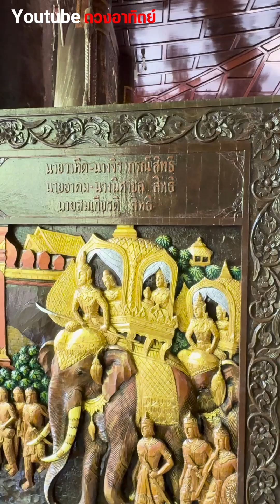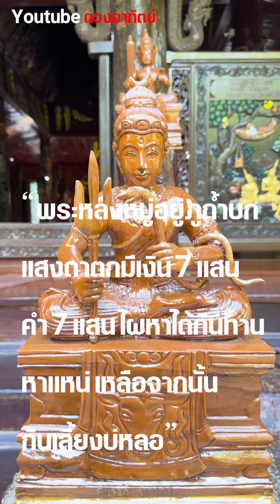วัดพุทธนิมิต หรือที่ชาวบ้านเรียกติดปากว่าวัดภูค่าว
“ค่าว” เป็นภาษาอีสานที่แปลว่า เชือก เพราะวัดตั้งอยู่บนภูเขาที่มีลักษณะยาวเหมือนเชือก จึงเป็นที่มาของสถานที่แห่งนี้ ซึ่งเป็นที่ประดิษฐานพระพุทธ รูป ไสยาสน์ตะแคงซ้าย อายุมากกว่า 2,500 ปี โดยที่กรมศิลปากรรับจดขึ้นทะเบียนเป็นปูชนียวัตถุโบราณแห่งแรกของจังหวัดกาฬสินธุ์ ตั้งอยู่ที่ อำเภอสหัสขันธ์ จังหวัดกาฬสินธุ์ โดยทุกวันที่ “19 เมษายน” ของทุกปี ชาวบ้านจะมาร่วมกันสรงน้ำพระพุทธไสยาสน์ ที่เป็นธรรมเนียมปฏิบัติมากกว่า 50 ปี เพื่อความเป็นสิริมงคลในวันสงกรานต์

          พระนอนไสยาสน์ตะแคงซ้าย สันนิฐานว่าเป็นพระมหาโมคคัลลานะ ตามประวัติพระมหาโมคคัลลานะ เวลานอนจะหันศีรษะไปทางซ้าย หันเศียรไปทางด้านที่พระธาตุพนมตั้งอยู่ (ด้านทิศตะวันออกเฉียงเหนือ) ตำนานเล่าขานกันว่า สมบัติฝังอยู่บริเวณที่พระไสยาสน์ประทับอยู่ และมีคำปริศนาให้คนรุ่นต่อไปเข้าใจว่าเป็นแหล่งสมบัติที่ว่า “พระหลงหมู่อยู่ภูถ้ำบก แสงตาตกมีเงิน 7 แสน คำ 7 แสน ไผหาได้กินทานหาแหน่ เหลือจากนั้นกินเลี้ยงบ่หลอ” จากคำบอกเล่าของชาวบ้านระบุว่า มีคนเคยเข้าไปขุดค้นหาสมบัติจำนวนมาก แต่สุดท้ายคนพวกนั้นก็มีอันเป็นไปทุกราย จนทำให้ชาวบ้านบริเวณนั้น และนักท่องเที่ยว ไม่ว่าจะใกล้หรือไกล เกิดความเลื่อมใส และต่างพากันมาสักการบูชาพระนอนไสยาสน์ อย่างไม่ขาดสาย

@SunGoRo ARXE KEN ช่องของผมจัดทำขึ้นเพื่อเผยแพร่วิถีชีวิตของผมและเพื่อนๆ และชีวิตของชาวอีสาน ผมทำคลิปเพื่อเก็บเป็นความทรงจำ บางทีอาจจะมีคำพูดไม่สุภาพอาจจะเป็นเพราะสันดาร ต้องขออภัยด้วยครับ ขอบคุณที่รับชมคลิปของผม ขอบคุณทุกคำติชม ผมจะปรับปรุงให้ดีขึ้น